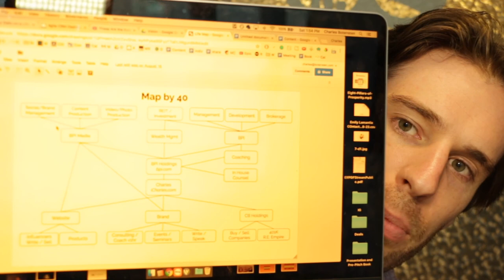Value vs Money, Healthy Living, Starting Something New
Principles: Life and Work (Ray Dalio)
ALL YOUTUBE CHANNELS

***LIVE SHOW EVERY MON, TUES, WED***
Business + Questions: charles[at]iCharles.com

R E A L  E S T A T E  A G E N T S  P O D C A S T

Camera (Canon 70D with 18-135mm Lens)
Microphone (Sennheiser)
Stand (Dolica)